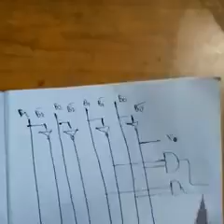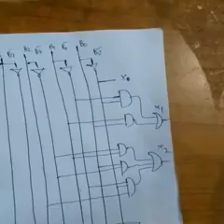II BTECH / DIGITAL ELECTRONICS / BCD TO BINARY CODE CONVERTER